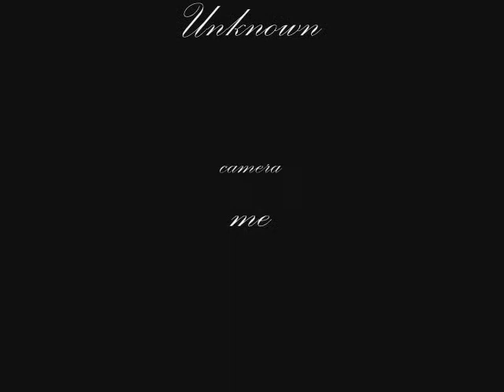Will Bodine kicks dudes butt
Will Bodine for  the augusta lynx faces some guy from the seawolves. will is number 6 in black jersey.